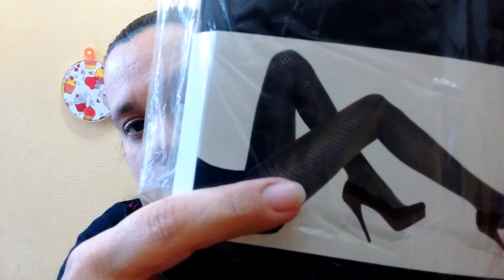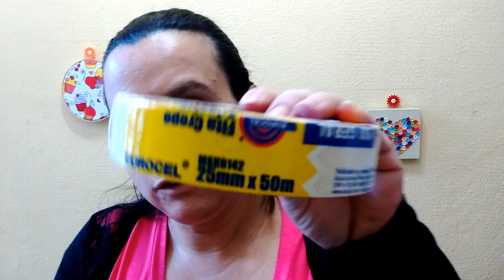COMPRINHAS NA 25 DE MARÇO #8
Olá meninas lindas e meninos também, espero que gostem do vídeo.

QUER RECEBER SEU DINHEIRO DE VOLTA PELAS COMPRAS FEITAS PELA INTERNET? É SÓ CLICAR NO LINK.

Depósito de meias são josé.
rua 25 de março, 485 ou 680